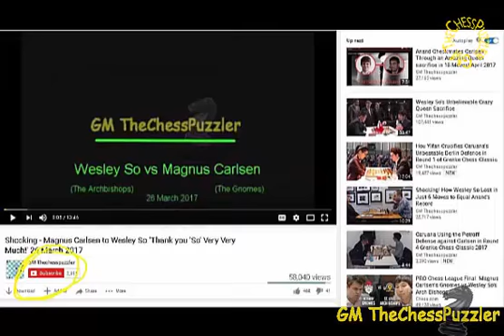Carlsen's ONLY LOSS In The Leuven Belgium Blitz 2017 Happened In This Game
The 2017 Belgium Rapid & Blitz Chess Tournament has been spectacular because all players went completely wild. Carlsen's performance in Norway was one of his worst experiences but this did not stop him from dominating the Leuven Tournament. In the 18 Blitz games, Carlsen's performance was superb. He went unstoppable all the way from start to finish with the exception of one game. Carlsen not only lost the game due to a blunder he committed to but don't you think even the world champion can get through a second blunder in one game. And with two blunders in a single game, this was just enough to allow his rival to win. But given this was the only game Carlsen lost, this is significant in its own right.